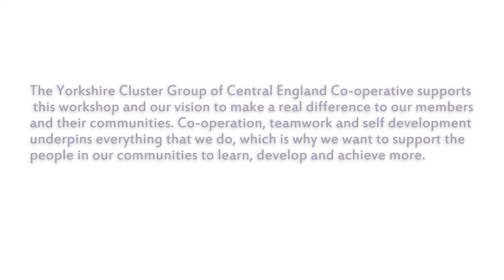See what this unique group has achieved - Valley Beats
Community Drumming at its best. Our fabulous documentary video about Valley Beats Samba Band, a unique group drawing people from across communities to make music together.